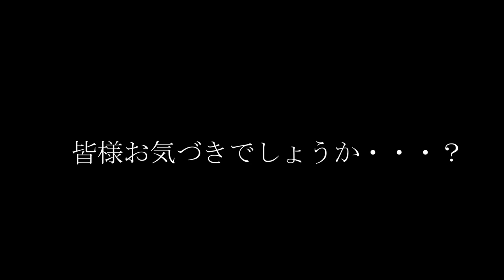３１日目 「中村悠一の島」【あつまれ どうぶつの森】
▼あらすじ
ついに！中村さんがゲストに登場！！
どうぶつの森にただならぬこだわりと秘めた想いを持つ中村さんの島を
隅々まで見学します！

▼出演者
花江夏樹
中村悠一

▼編集
花江夏樹
ぐじら(字幕)